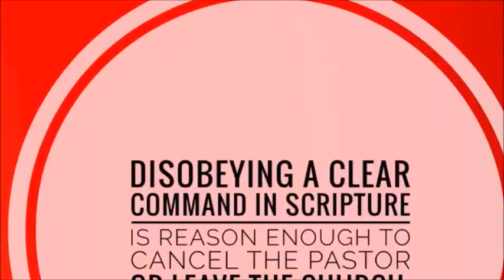Andy Stanley gets rebuked by his own church members who are leaving in droves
Feel Free to Download our Videos, Re-Upload & Restream Them However You Want to Help Share the Gospel. Join & Use Restream to Broadcast Videos on Your YouTube Channel